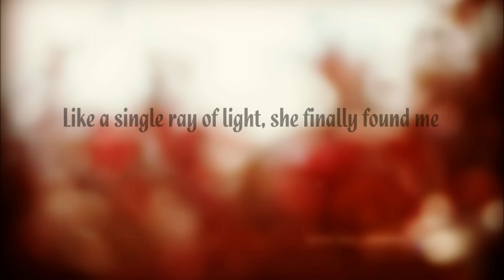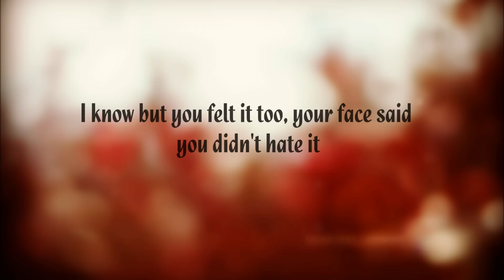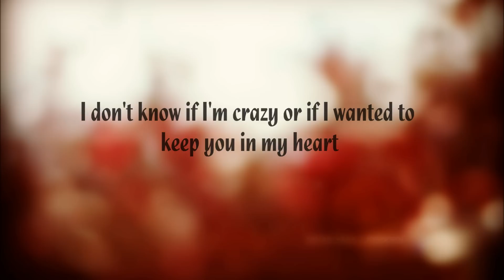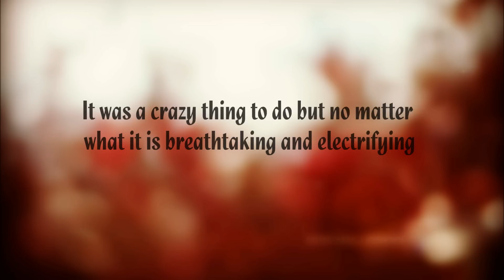[ENG SUB] BTOB - I Stole Those Lips (Irresistible Lips) ('그 입술을 뺏었어)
BTOB - I Stole Those Lips (Irresistible Lips) '그 입술을 뺏었어

The beauty that I learned of, felt and believed in till now
You have changed it all

The front of my eyes became as dark as dawn
Like a single ray of light, she finally found me
My girl, my destiny

As I stomped on the ground, control my exploding breath
I ran (Tonight I'm so lonely, don't wanna be alone without you)
To you

* I stole those lips, I had to
I want you, without an explanation or excuse, I stole your lips
It was a crazy thing to do but no matter what it is breathtaking and electrifying
I had to make a memory that the both of us can never forget

Your face that froze up in just one moment
I know but you felt it too, your face said you didn't hate it

As if the ground would cave in, as I roughly exhaled and breathed
I ran (I'm afraid I will lose you, wanna be with you always)
To you

* Repeat

It doesn't seem like reality, I can't believe it, it seems like a dream
All of it, all of it

The sky that's keeping the rain, will it shed tears?
As I ran to find you, will my legs break apart?
I don't know if I'm crazy or if I wanted to keep you in my heart
I can't explain this with any word
All the moments have stopped as if it was a photo

* Repeat

credit: pop!gasa

I'm currently accepting requests, so feel free to message me!
HAPPY KPOPPIN'!